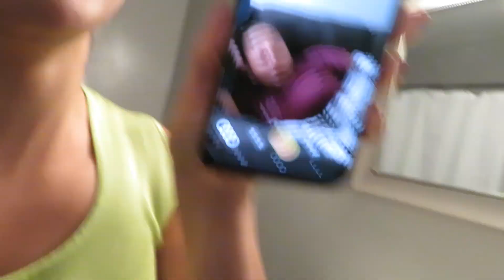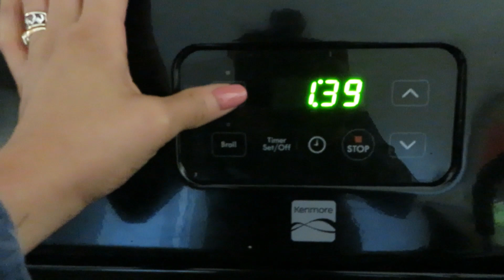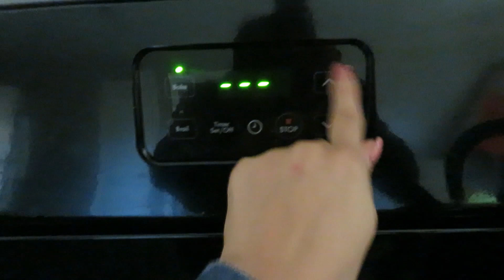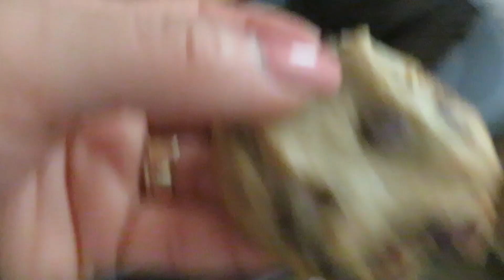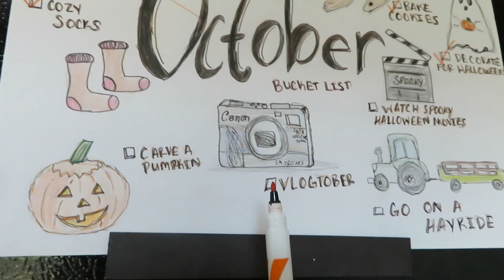READING AND RELAXING | VLOGTOBER DAY 8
We bake more cookies and check off our ✔ list!
I also prank Jeffrey! 🤣
I'm concerned about how he might get me back. 🙈